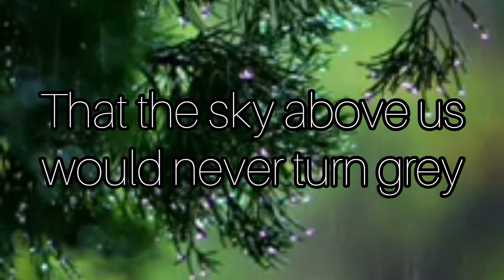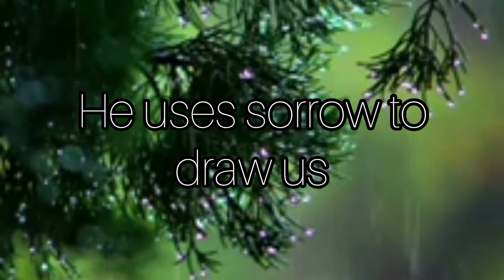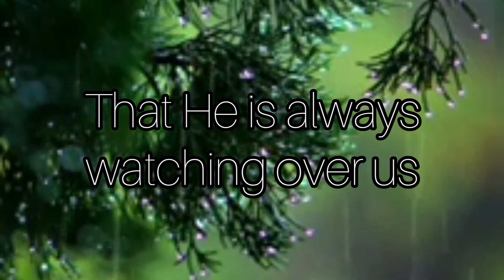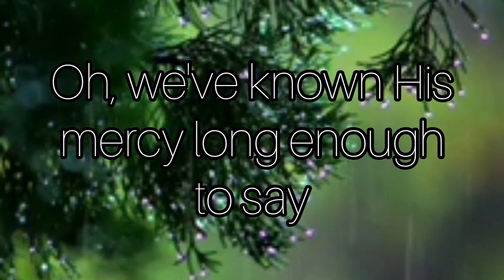Redeemer Of The Rain by The Collingsworth Family (karaoke)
Credits@The Collingsworth Family
Song: Redeemer of the rain